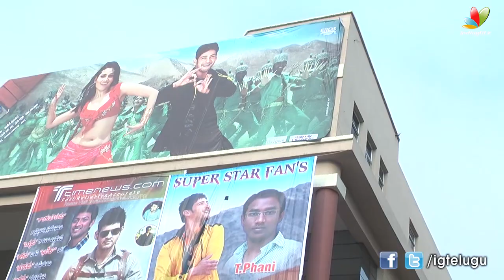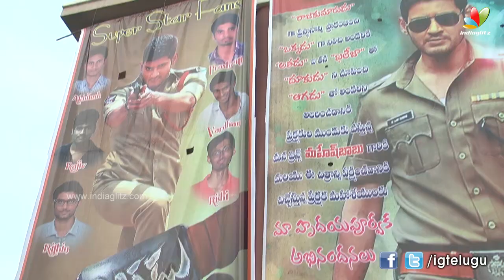'Aagadu' Public Review l Mahesh babu l Tamannaah Bhatia